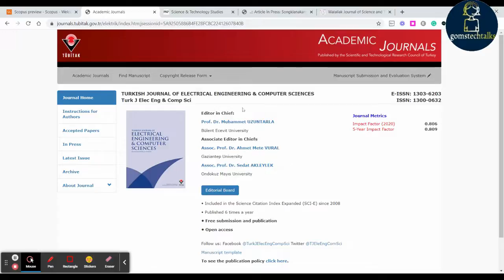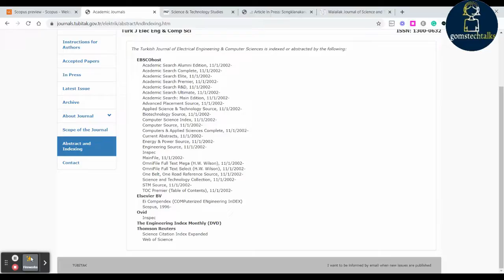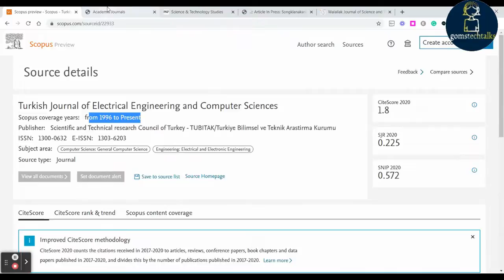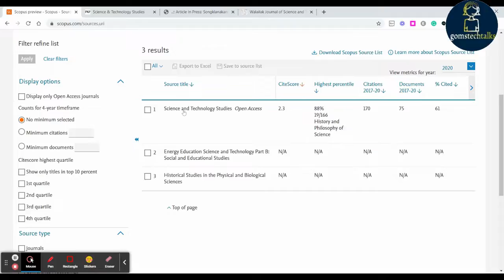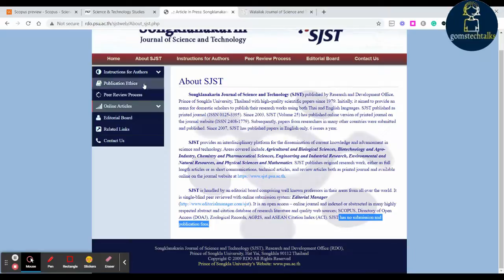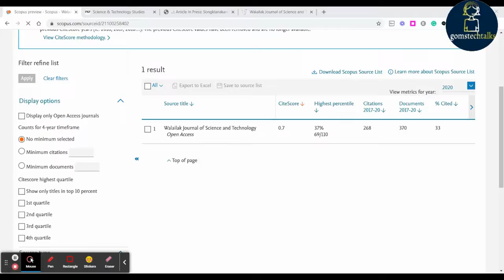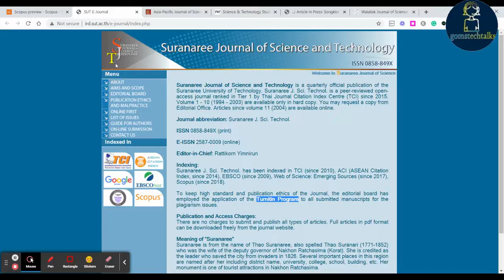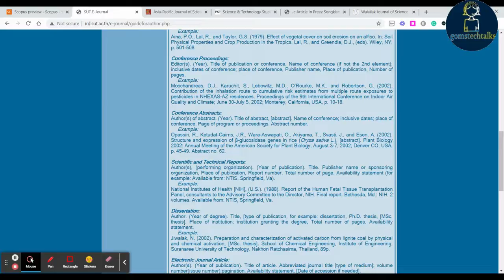Best SCOPUS indexed Journals II SCI Journals II Unpaid Journals for Quick Publications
n this video, 6 best SCOPUS/SCI/Unpaid Journals are discussed those are having a very fast publication process.

You can find more valuable info about the research from the below playlist0